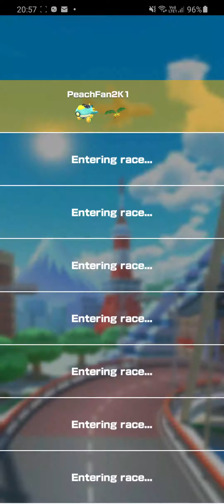Baby Peach Races In Tokyo Blur In Mario Kart Tour